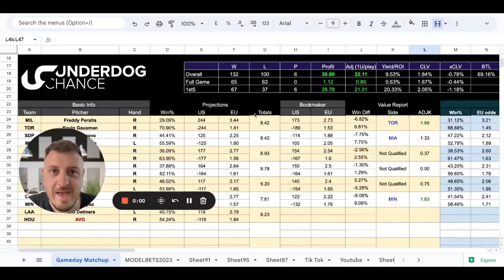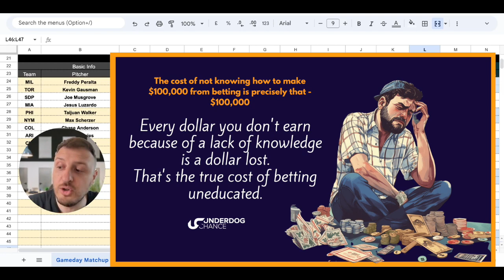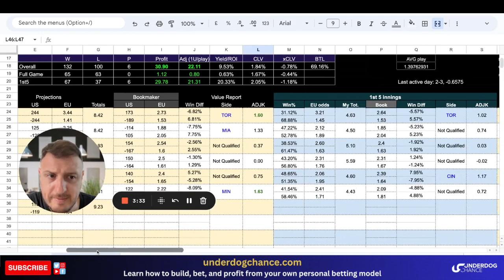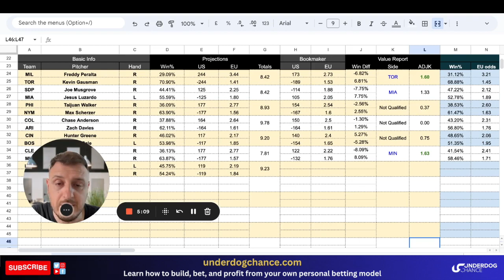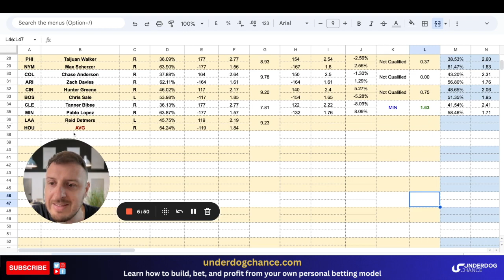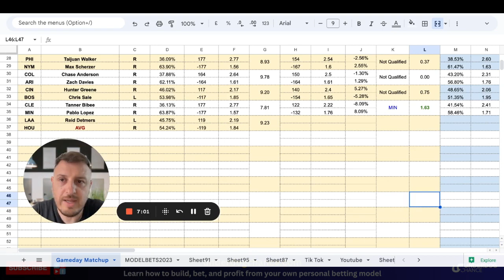The Best MLB Picks For Today - THU 6/1/2023 | YTD: 132-100, +30.90, MLB Betting Model Predictions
Looking for MLB picks today? Check out my MLB predictions from my private baseball betting model.